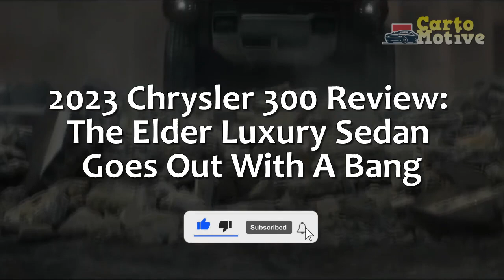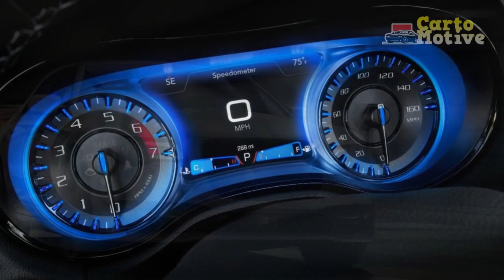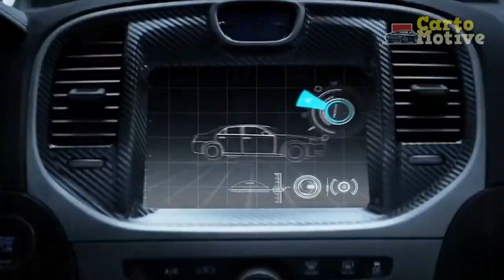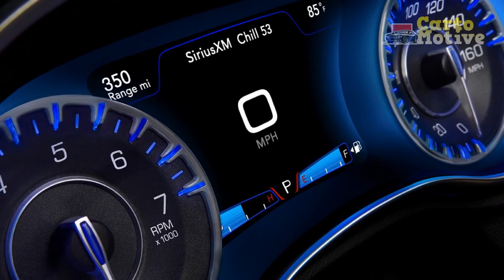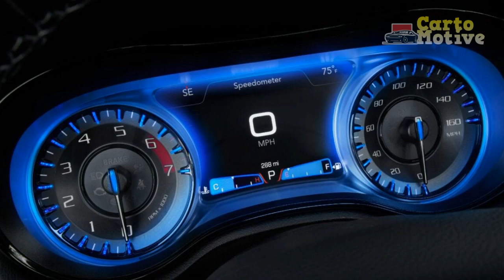2023 Chrysler 300 Review, The Elder Luxury Sedan Goes Out With A Bang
2023 Chrysler 300 Review: The Elder Luxury Sedan Goes Out With A Bang

1. We use trusted media sources in loading news and narrative content that we provide, in order to maintain accuracy and facts. We also include sources as references. please visit the sites we provide for more in-depth information related to the information or discussion we raise.

2. We use manual editing in making videos, we do not use video mass generator (Ai) in making videos.

3. The material we use in making this video, is free and non-copyrighted content, or Creative Commons content, with fair use of content. If there is a problem or material that we use in the video in this channel, or there is a discussion about future business.